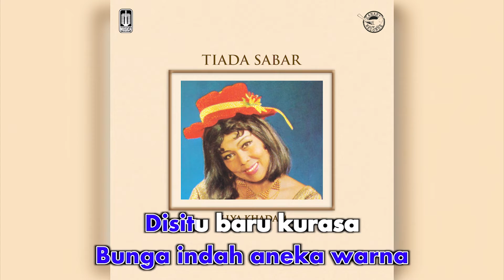Ellya Khadam - Tiada Sabar (Official Karaoke Video)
Karaoke video by Ellya Khadam "Tiada Sabar"
Cipt. Ellya Khadam